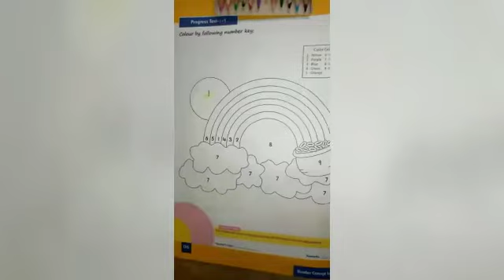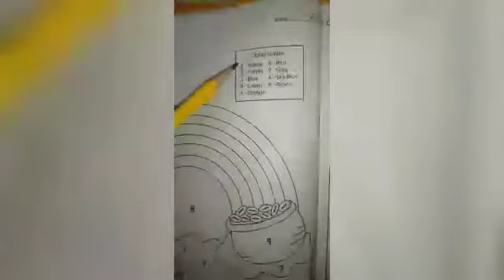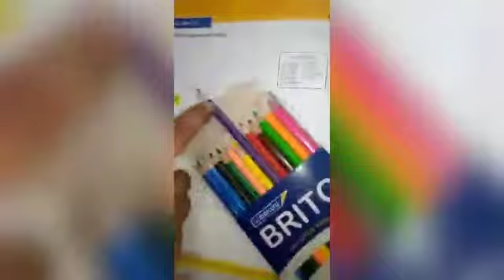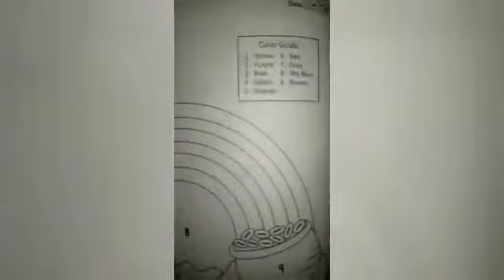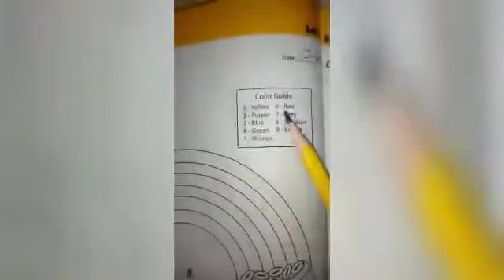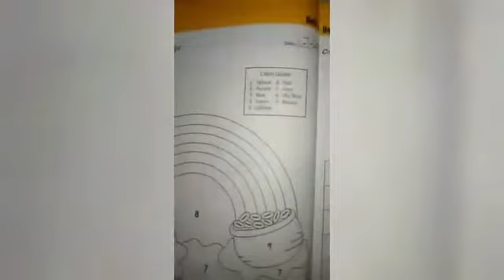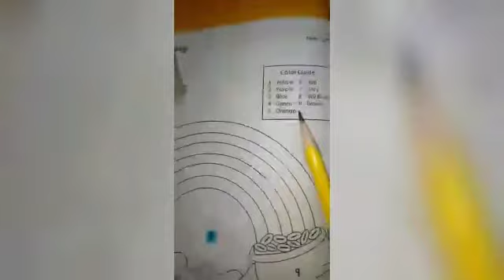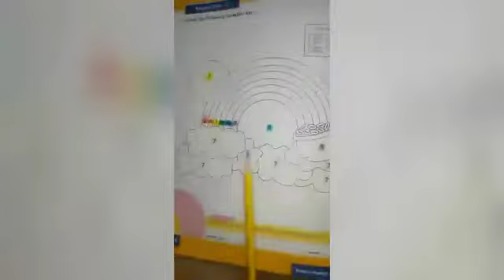Maths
1 July 2020